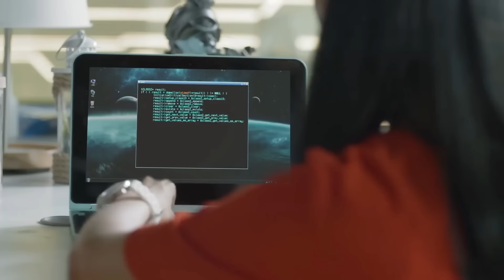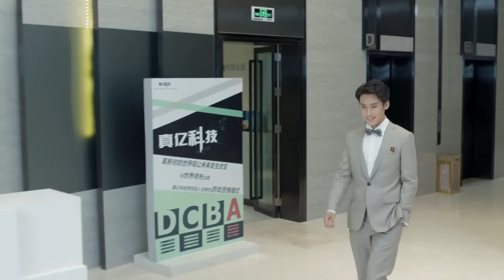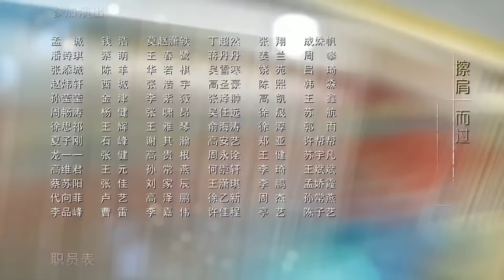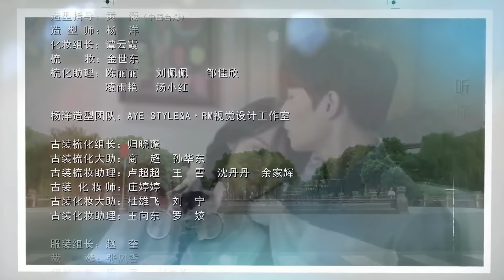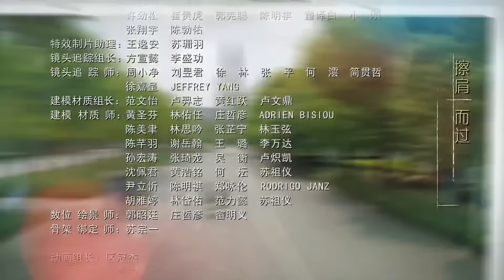【SUB ESPAÑOL】 ▶Drama: Love O2O (Episodio 19)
⭐ Drama: Love O2O
Escritor: Gu Man  (novela)
Director: Lin Yu Fen
Género: Comedia - Romance - Juvenil - Fantasía
Número de episodios: 30

Sinopsis:
Xiao Nai / Yi Xiao Nai He es un experto en juegos que, gracias a sus habilidades para el baloncesto, su excelencia académica, su talento para la natación y la presidencia de una empresa de juegos, resulta ser también el estudiante más popular del campus.
Cuando se cruza por primera vez con la hermosa estudiante de informática Bei Wei Wei / Luwei Wei Wei, él se enamora de inmediato. Pero no es el aspecto de Wei Wei lo que le llama la atención; es la increíble maestría con la que lidera su gremio y se adueña de todo el mundo en un juego multijugador en línea, lo que hace que sea imposible olvidarla.
Ahora, Xiao Nai debe utilizar sus habilidades tanto en la vida real como en línea para capturar el corazón de la adorable pero despistada Wei Wei.
Pero, ¿tiene su amor los puntos de experiencia necesarios para triunfar, o esta relación nunca subirá de nivel?